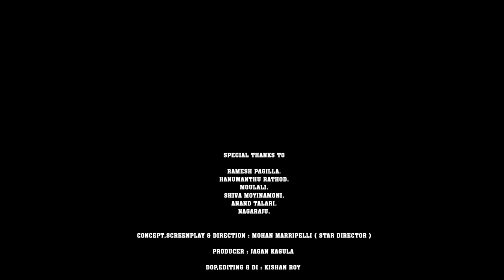DURANGA NEBOTHANE LOVE FAILURE FULL SONG 2023 | HANMANTH YADAV | PAVAN KALYAN | POOJA NAGESWAR | SK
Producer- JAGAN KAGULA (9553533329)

Concept , Screenplay , Direction - MOHAN MARRIPELLI
Lyrics - NAGARAJU KASANI
Singer - HANUMANTH YADAV
Dop - KISHAN ROY
Best Supporter - RAMESH PAGILA
Poster Designer - RANA
Cast - PAWAN KALYAN NERELLA , POOJA NAGESHWAR

Special thanks.
Hanumanthu Rathod.
SD. moulali.
M.shiva Kumar yadav.
Nagaraju kasani.
Anand Talari.
Mekup .
PAWAN.

pooja love failuresongs,SK,poojanageswarsongs,poojanageswarnewsongs2023,poojanageswar,